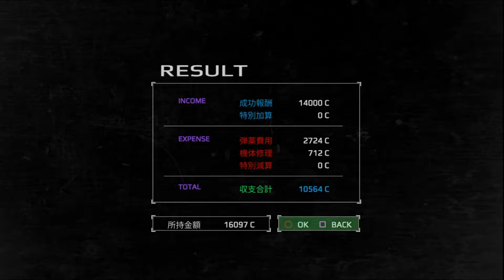VersionThree - Part 3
Version Three (バージョンスリー) is a fanmade indie game by RRR based on Armored Core series.

00:00 Start Screen
00:21 Garage
01:57 Arena; vs Makani-Ekani (Dual-Core)
04:02 Garage
04:30 Arena; vs Dolmont (Fox Three)
06:45 Garage
07:54 Mission; Underground Parking Control
10:24 Garage
13:13 Mission; Guard the Warehouse
16:26 Garage
19:39 Mission; Destroy Geological Measuring Equipment
22:08 Garage